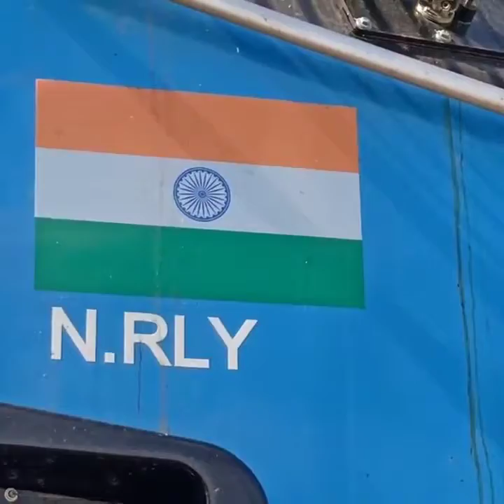powerful railway engine